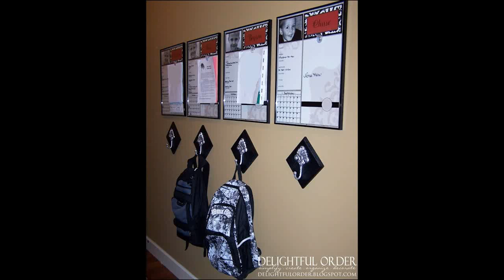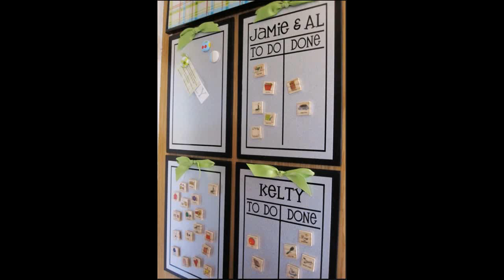19 Fantastic Little ones Room Hacks to assist You to Quit The Clutter in your house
19 Fantastic Little ones Room Hacks to assist You to Quit The Clutter in your house, 19 Fantastic Little ones Room Hacks to assist You to Quit The Clutter in your house